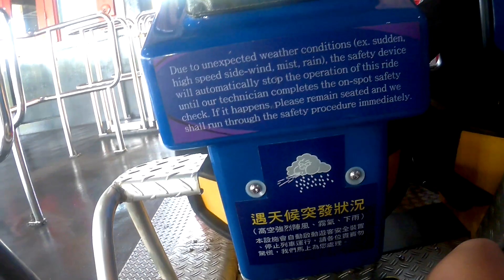第一視角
以下是"冰淇淋生存遊戲"YouTube
歡迎大哥大姐按下訂閱喔!!!
以下是"冰淇淋生存遊戲"露天拍賣
歡迎大哥大姐多多彭場喔!!!
以下是"冰淇淋生存遊戲"FB社團